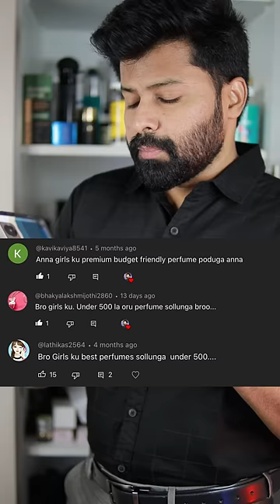Luxury Perfume for Girls under 500 Rs | My wife's Favourite | Shadhik Azeez